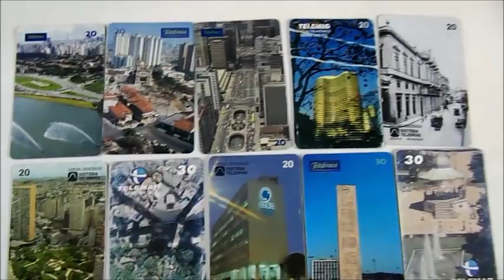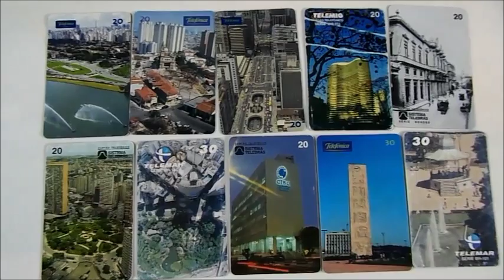Cidade de São Paulo Cartões Telefônicos Antigos